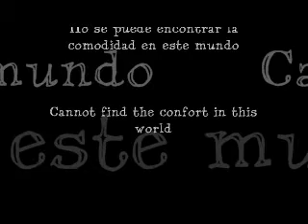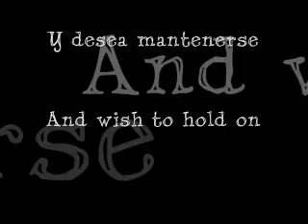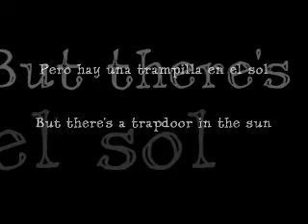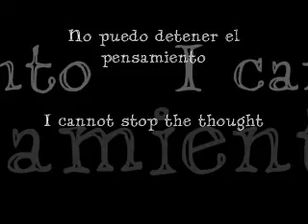Pearl Jam - Immortality (Sub English - Español)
I didn't find this version here in YouTube so i uploaded it.

Subs by me.